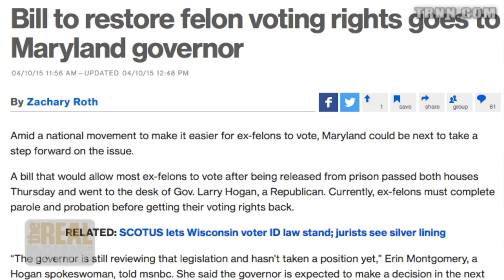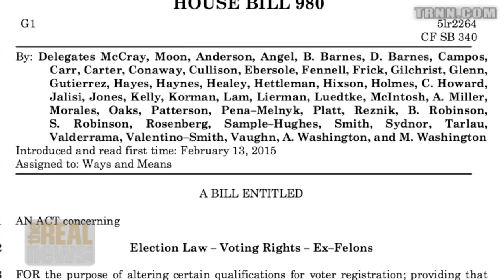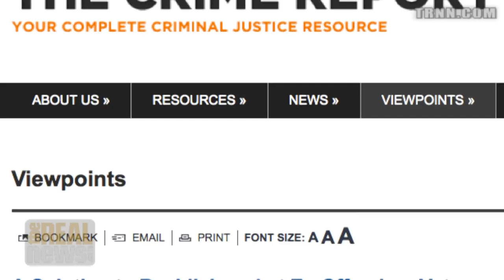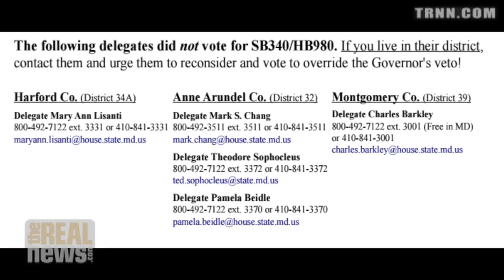One Vote Needed to Override Veto of Voting Rights for Ex-Felons in Maryland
Communities United activist Perry Hopkins tells Eddie Conway reducing recidivism is among the key benefits of restoring voting rights for ex-felons